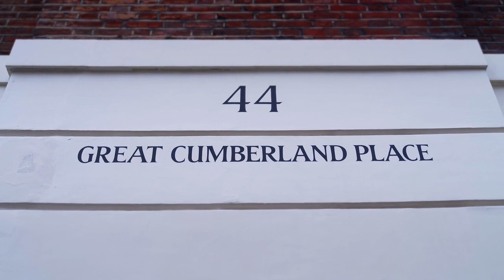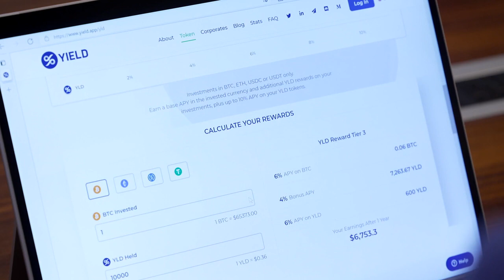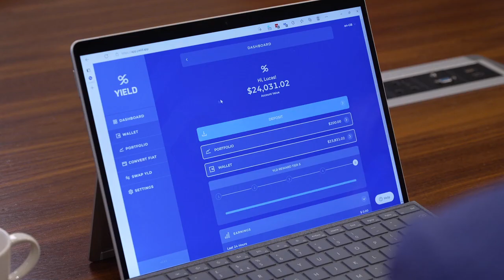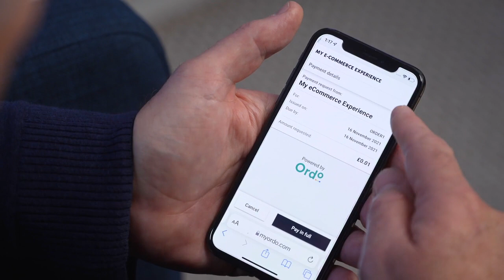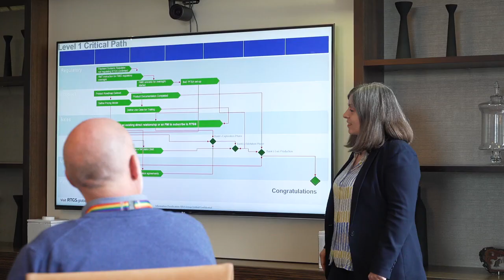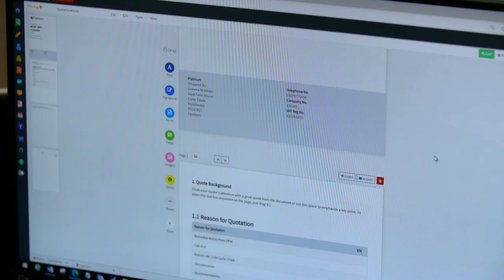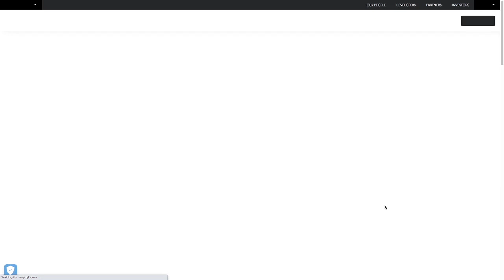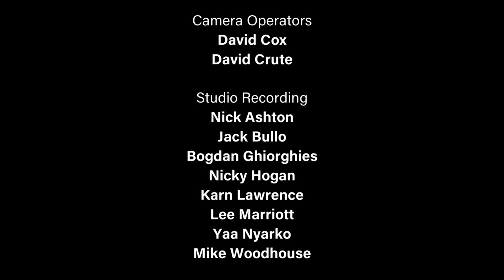Responsible Fintech: Full Film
We are proud to announce that we have partnered with ITN Production for a second year to bring you a landmark documentary “Responsible Fintech” – a collaboration with ITN Productions Industry News.

In this exclusive 45 minute documentary bringing together some of the leading fintechs including Tink, RTGS Global, Yield App, Marshmallow, Quote on Site, Q2 Software and Ordo as they discuss the future of fintech and the role of ESG and how it has become central to their business.

Responsible Fintech offers you unique insights into the fintech sector and the future of payments and will aim to demystify the often confusing subject of cryptocurrencies and blockchain. After the United Nations Climate Change Conference COP26, the programme will also explore the impact the fintech sector is having on the race to net zero and the sustainability agenda, from the role of banks and insurance companies, ESG, conscious consumer spending and green finance.

Anchored by an ITN Productions presenter and featuring our own CEO, Susanne Chishti, the programme will highlight best practice and knowledge within the sector, shine a spotlight on significant contributions to societal and global advancements and showcase examples of the most innovative fintech firms, financial companies and cutting-edge technologies leading the change of financial services.